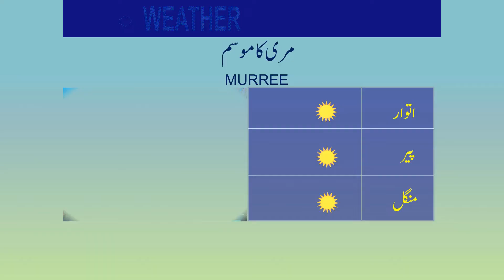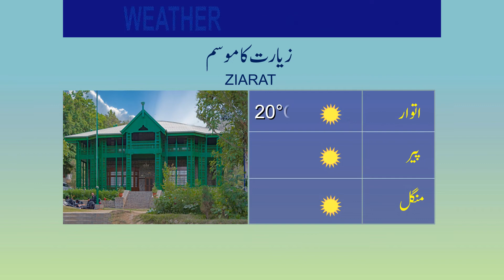Weather update for Tourists | 12-10-2019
Pakistan Meteorological Department presents Weather update for Tourists | 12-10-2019